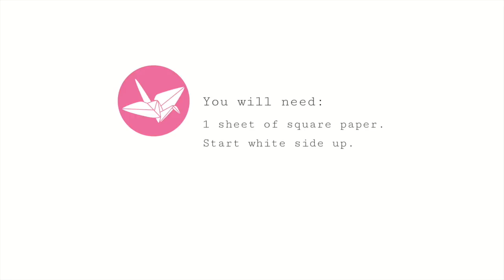Traditional Origami Butterfly Tutorial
This traditional origami butterfly only takes a few minutes to fold. It begins with an origami 'boat base' & makes a cute decoration! ♥

· 1 square piece of paper. Mine is 20 x 20 cm

By the way, I'd love to hear back from you if you made it or if you have some feedback, theres also a cool new feature, you can now add photos to your comments on my website! ♥

✉ CONTACT/ADVERTISING/REVIEWS ✉

💜 Chrissy 💜